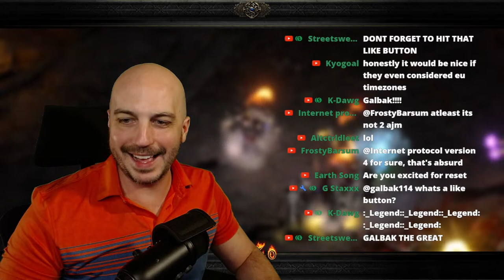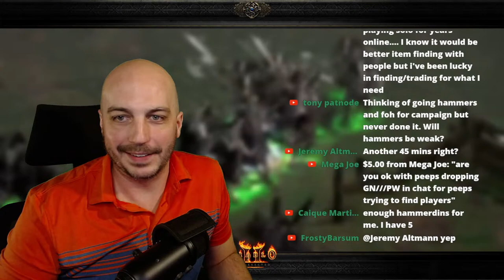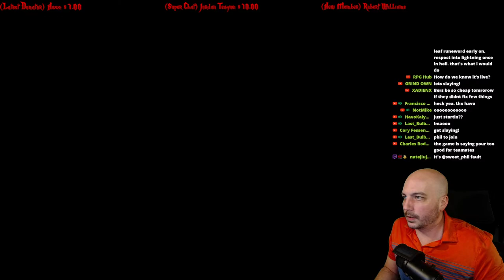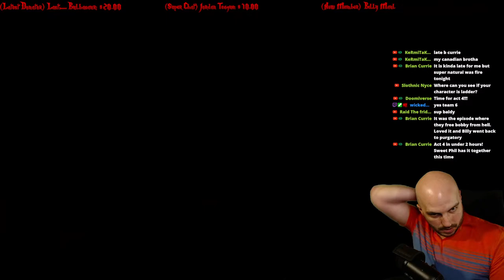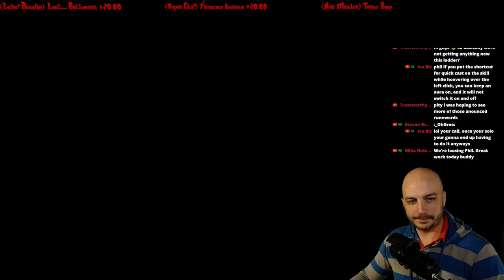💥Season 6 Let's Fire it up!!!! GO GO GO GO💥